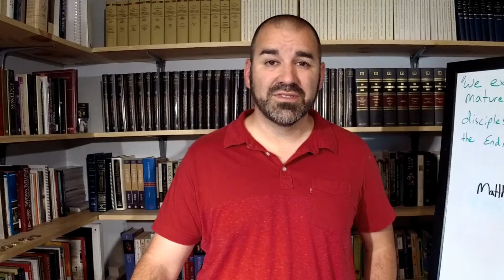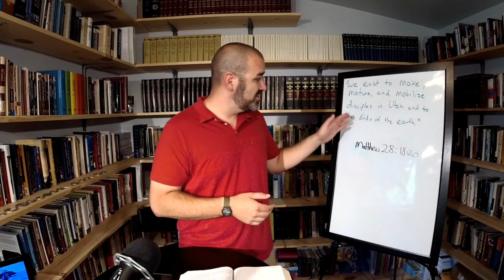The Mission of Redeeming Life Church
"We exist to make, mature, and mobilize disciples in Utah and to the ends of the earth."  This is the mission statement of Redeeming Life Church and Pastor Bryan Catherman explains what that really means.